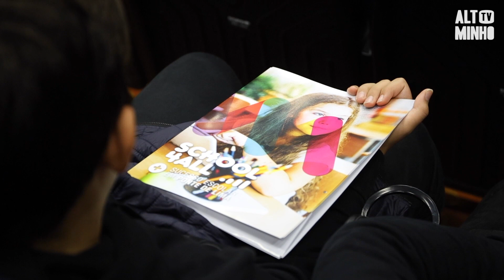Ponte de Lima dinamiza seminário no âmbito do Projeto School 4All | Altominho TV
O Município de Ponte de Lima dinamizou um seminário no âmbito do projeto School 4All.
Este projeto promove o sucesso educativo e a redução do abandono escolar.
O projeto School 4All conta com um investimento de mais de seiscentos mil euros.